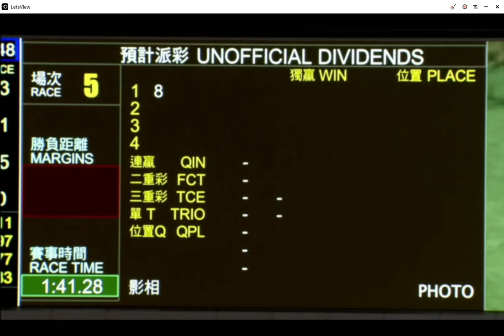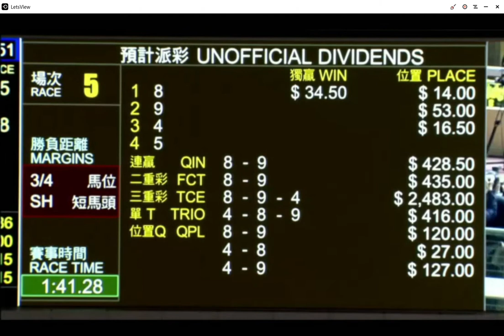2021 02 03 快活谷 第五場 莫雷拉 勁力威龍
一名有數十年賭馬經驗的長者，記錄低買馬前的思路，從未輸死，從未暴富，賭馬保持正面人生觀，保持正面思維，保持腦筋靈活，邏輯分析，隨看隨錄音，通常在未有正式派彩前上載，想長期保持戰鬥力的馬迷不妨留意。